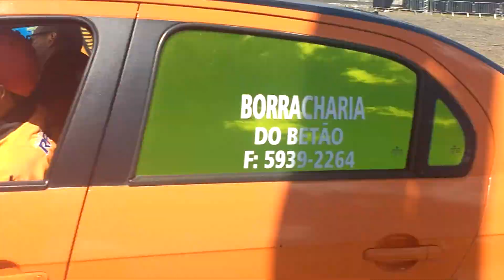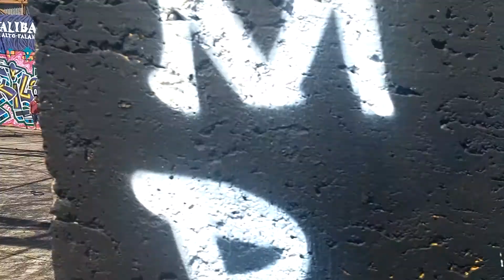Parelheiros Car Show (2018) EQ Radical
Aragão na volta Radical com o Neguinho Da Marajó